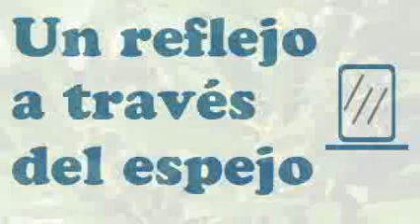The Brothers Nash - Laurel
2001 The Brothers Nash